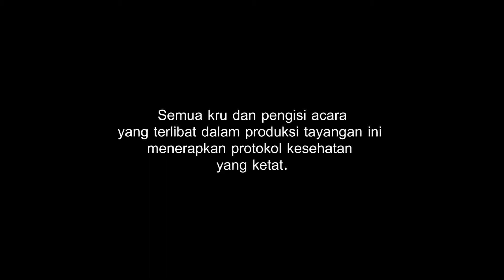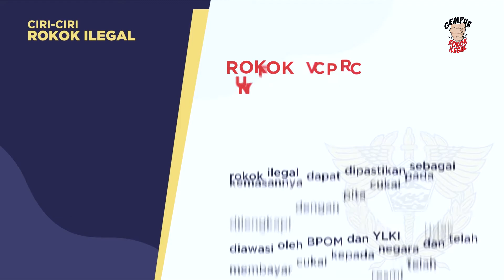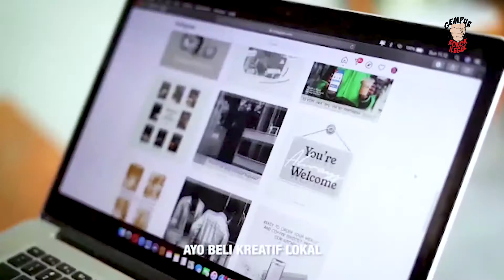MBAKO SHOW EPS 8 " Kebijakan Cukai Di Tengah Pandemi COVID 19 "